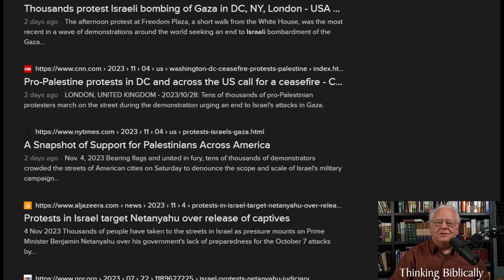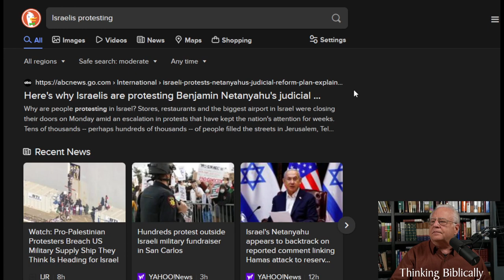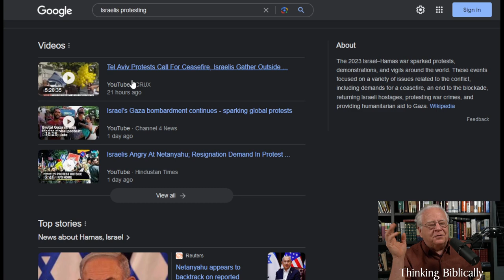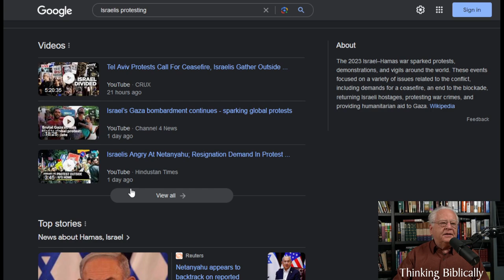Thinking Out Loud About The Zionist Project and Peace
Thinking about what is happening in Gaza and how peace could come.